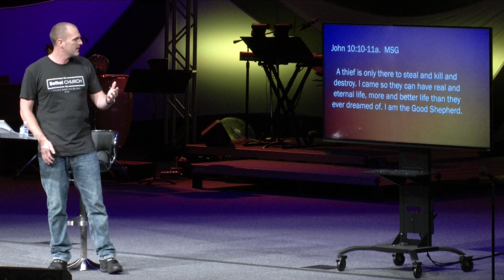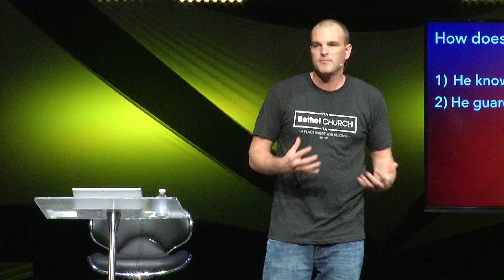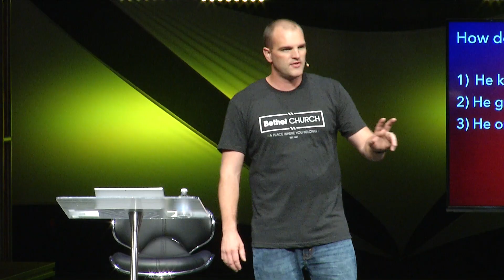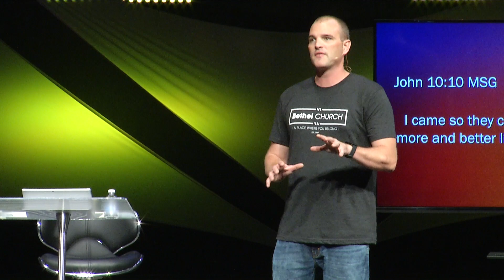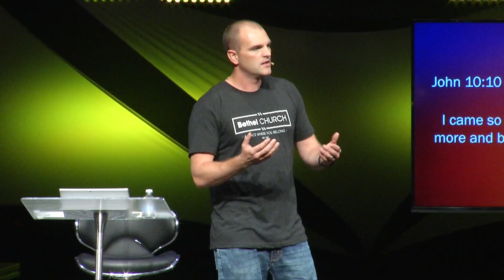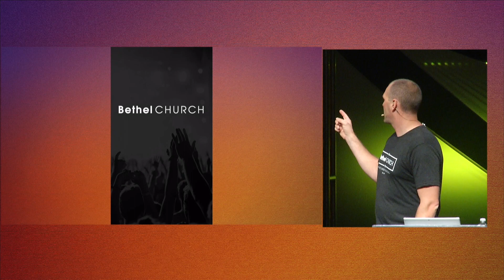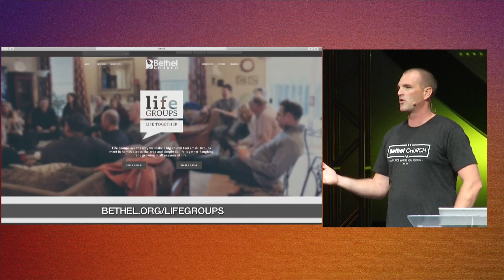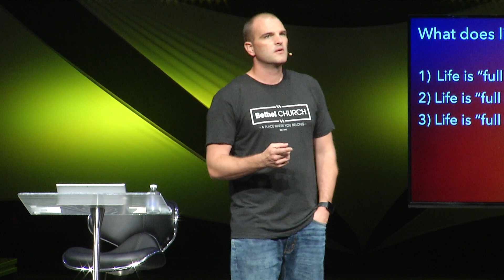Life Full On - Pastor Matt Blankenship | Bethel Church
Pastor Matt Blankenship brings an encouraging message on living life full on with God. We pray that this message encourages and challenges you. For more information about Bethel Church, visit us online at Bethel.org